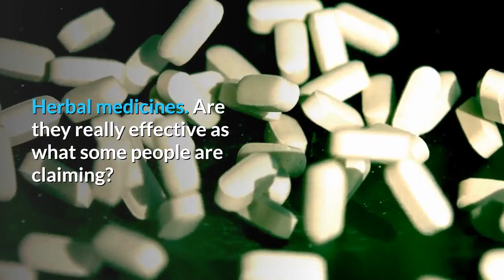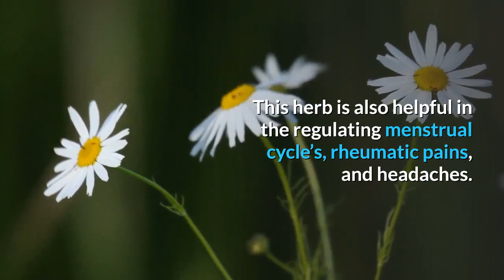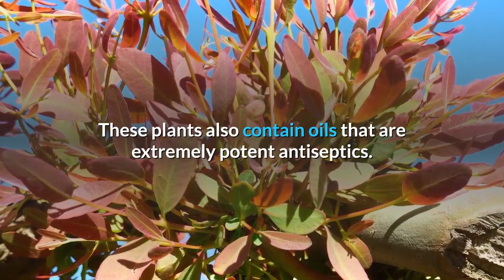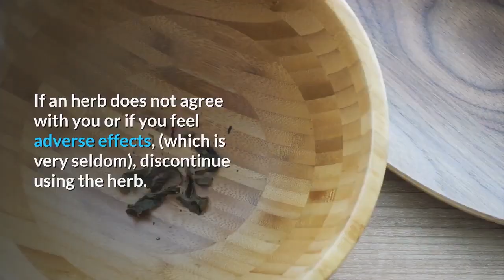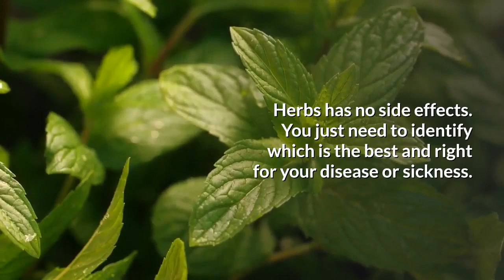Positive Effect Of Herbal Remedies That Can Cure These Disease.Herbs Are The Original Source.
Herbs, Safe remedies for many ailments. Here are some tips to find right herbs for the specific sickeness.
Herbal remedies are somehow set aside because of new technology medicines available in the market. But, many people doesn't know that many of these herbs are the original source of many medicines that we are buying from drugstores. Here are some tips and herbs that may be helpful to you.